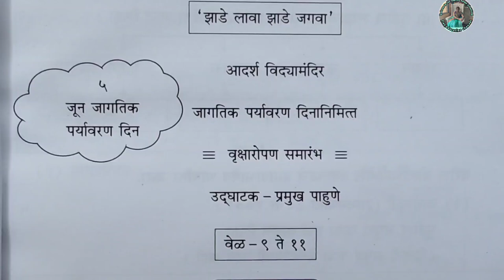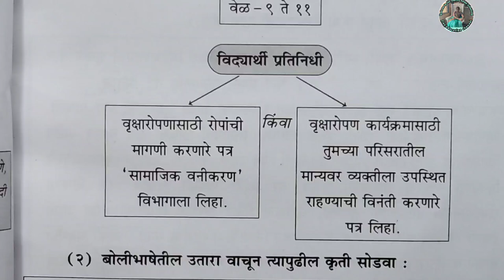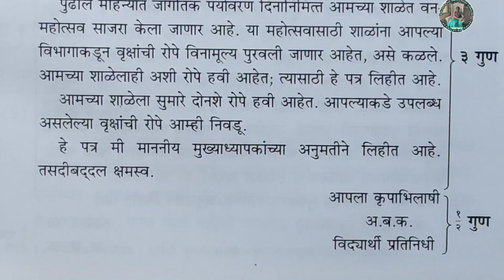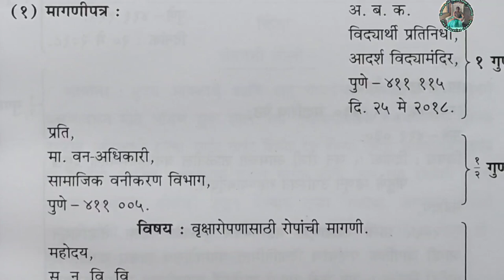मगणीपत्र | वृक्षारोणासाठी रोपांची मागणी करणारे पत्र सामाजिक वनीकरण विभागाला लिहा